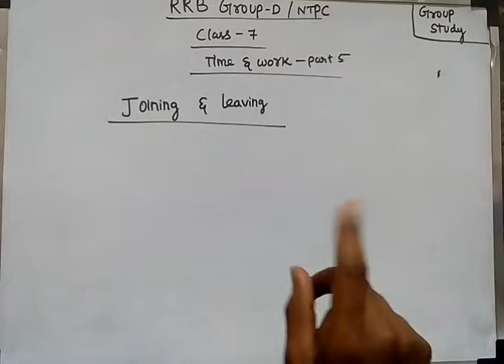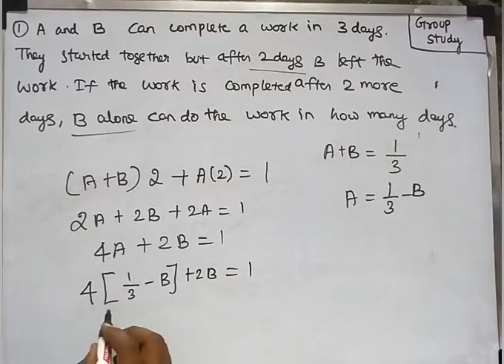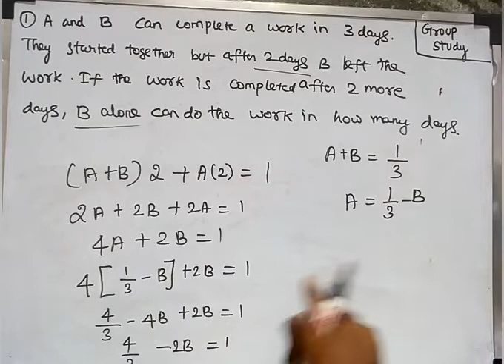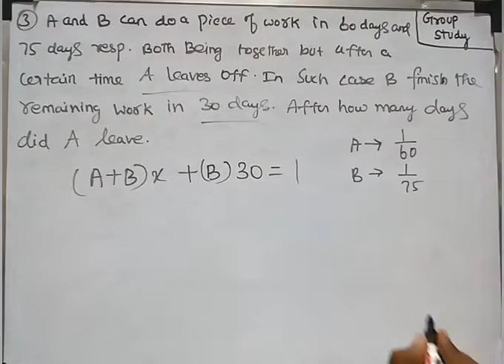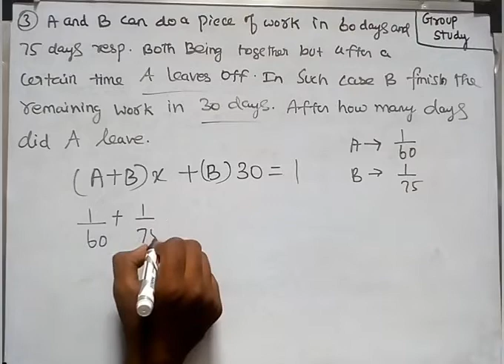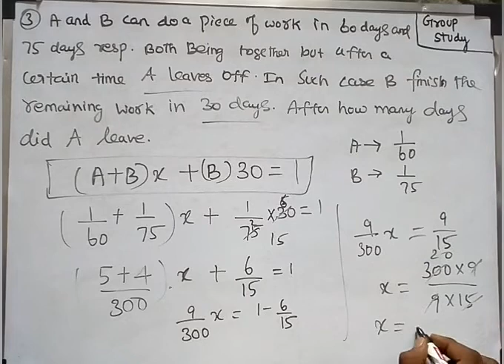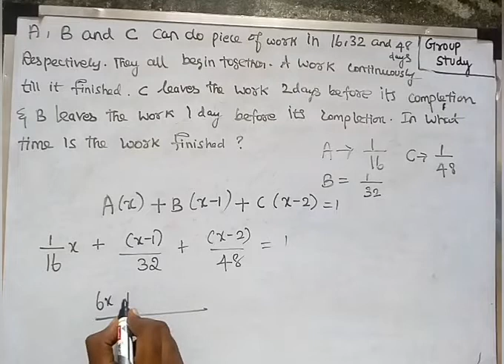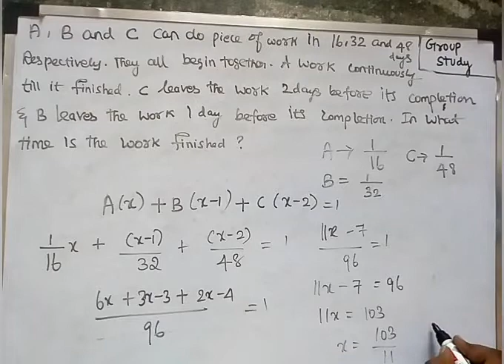RRB CLASS 7 GROUP D NTPC PREPARATION IN TAMIL TIME AND WORK FINAL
RRB PREPARATION IN TAMIL

RRB GROUP D NTPC PREPARATION IN TAMIL

PERSONS JOINING AND LEAVING